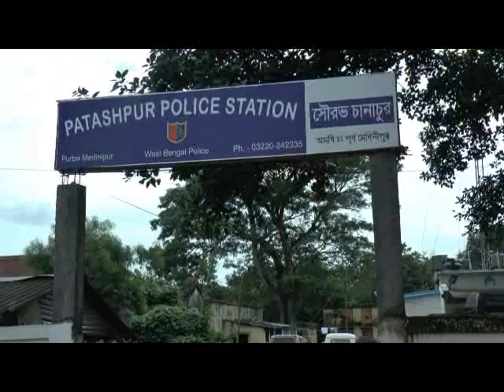COLLEGE CLASH PALPARA 16 08 19 SAMIR MAITY